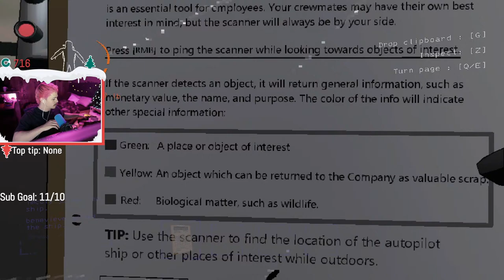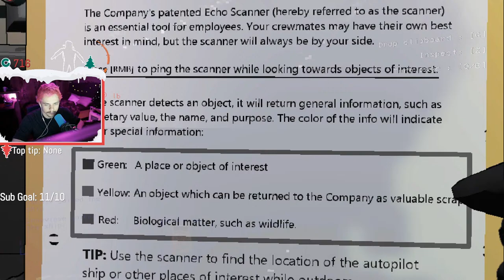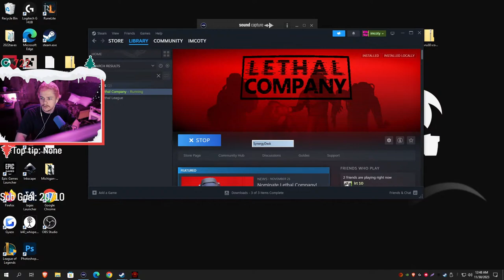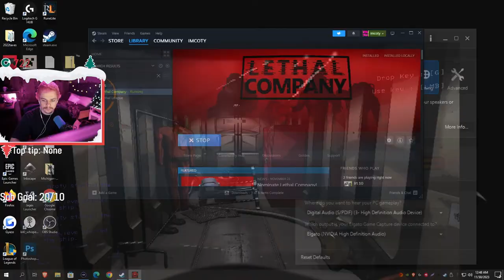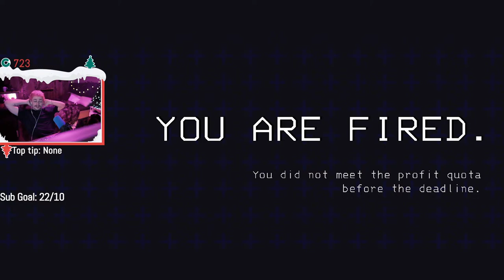Playing Lethal Company for the first time! w/ my Girlfriend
live stream of me trying out Lethal Company for the first time

Lethal Company imcoty stream youtube live im coty livestream lethal company genevieve skenevieve